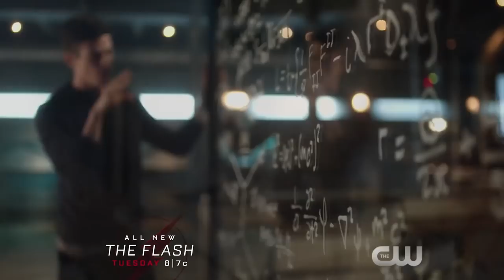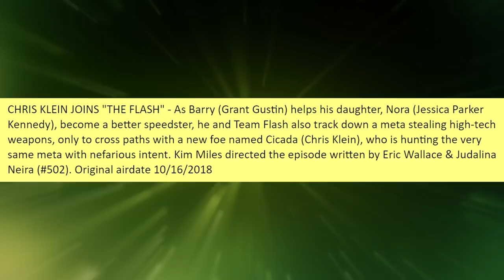Cicada DEFEATS Vibe?! - The Flash 5x02 Trailer & Promo Photos Breakdown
The Flash Season 5 Episode 2 Trailer is here and this is my review and breakdown of the for the preview for The Flash 5x02! The Flash 5x02 introduces Cicada, Barry teaches Nora to be a better Speedster, and Cisco faces down with Cicada!

About The Flash Show!
Based on characters from DC's The Flash. After the S.T.A.R. Labs Particle Accelerator explosion, a dark matter lightning storm strikes Central City C.S.I. Barry Allen, bestowing him with super-human speed. For now, only a few close friends and associates know that Barry is literally the fastest man alive, but it won’t be long before the world learns that Barry Allen has become...The Flash.

Music in video thanks to Lucas King!

Here are a few of my other videos covering The Flash!